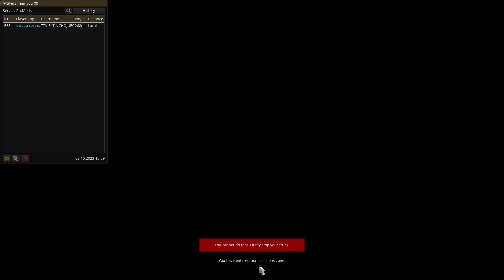PROMODS EP 230